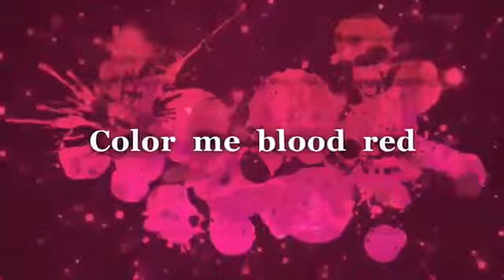性感女劍士 SPECIAL-宣傳影片-PSP-巴哈姆特GNN